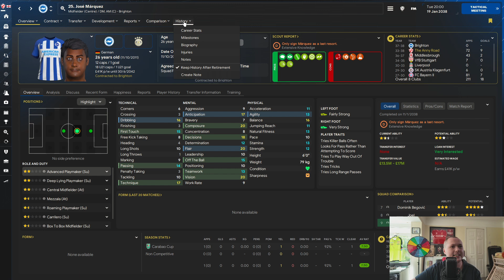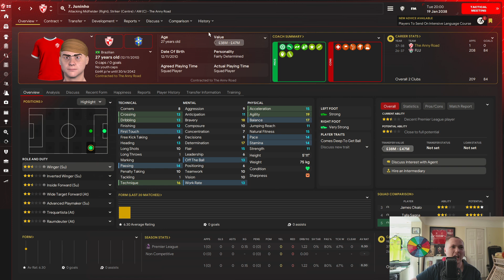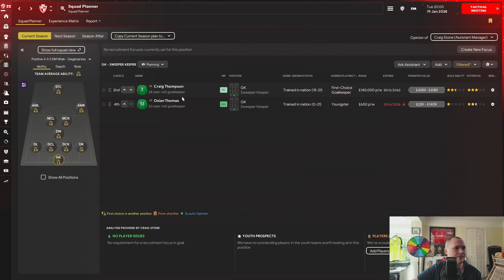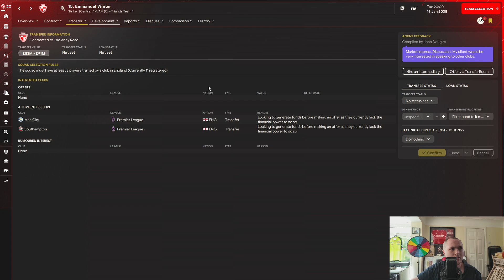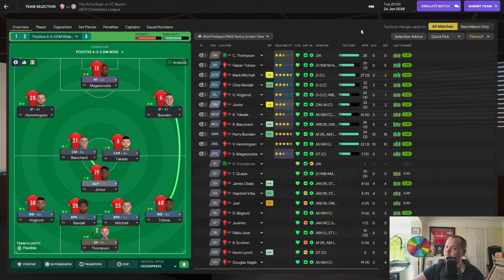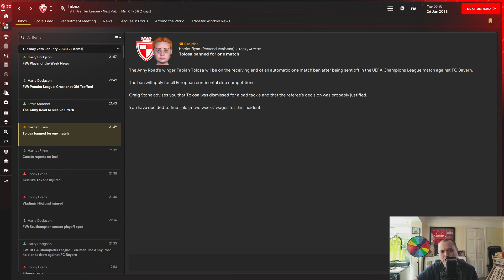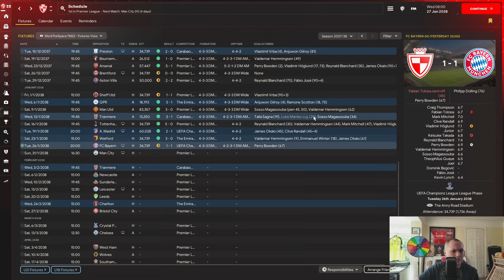BEAT BAYERN MUNICH GET INTO THE QUARTER FINALS!!! | EPISODE 93 | FOOTBALL MANAGER | FM24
Join me in moving through the English pyramid.